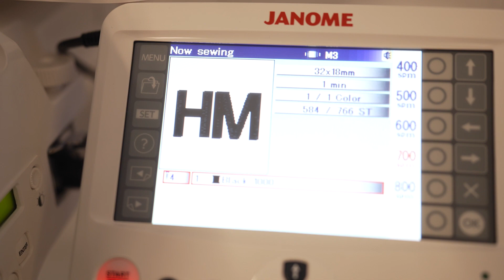Meet the Makers: Haley Manor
Meet Haley Manor! A fourth-year electrical engineering major at the Samuel Ginn College of Engineering at Auburn University, as she relays the 'current' events in the electronics shop & craft world within the Makerspace.

Connect with Auburn Engineering!